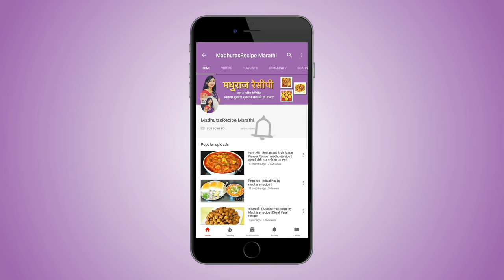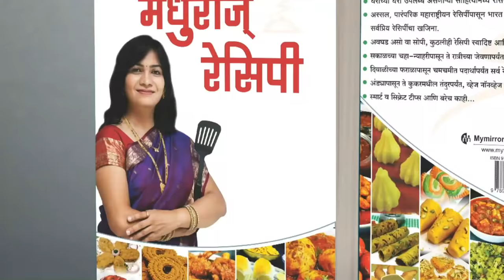कमी तेलकट पुरी कशी बनवायची | How to make Puri less Oily | MadhurasRecipe 513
recipe/marathi-video-recipes

Puri is generally made on festive days like Gudhi padwa, dasara etc. Today we will make such that will absorb less oil. Yes, here are a few tips to make crispy and fluffy puri that absorbs minimum oil. Do try this recipe for this padwa and drop a comment for me.

Ingredients:
• 2 cups Wheat flour
• 1/2 tsp Salt
• 1/4 tsp Powdered Sugar
• 1 tsp Hot oil
• Water

Method:
• Take wheat flour into a dish.
• Add salt, powdered sugar and mix well.
• Sugar gives nice color to puri.
• You can add fine rava if you want.
• Add hot oil and let it cool down a little.
• Hot oil gives nice crisp to puri abut it doesn’t become hard.
• When oil cools down a little rub it with the flour really good.
• Puri becomes nice & flaky due to this.
• Add a little water at a time and knead stiff dough.
• Transfer the dough into a bowl and rest it for maximum 30
  minutes.
• If you rest longer puri will absorb more oil.
• Take the dough and knead it once more to make nice and even.
• You can make small balls of dough and roll puris.
• Or divide the dough into 2 equal portions and take one of them.
• Make it nice and even and roll a big chapatti form it.
• It should neither be too thick nor be too thin.
• If you roll thick puri then it will absrob more oil. So make sure not
  to roll thick puri.
• Do not use dry flour while rolling chapatti.
• If you use dry flour it will drop into oil while frying and burn. Also
  puri will be oily.
• If needed you can use a drop of oil while rolling.
• Make small puris from this chapatti with the help of a katori.
• Heat up oil on high heat and lower down the heat to medium
  when oil is enough hot.
• To check if the oil is enough hot, drop a small piece if dough into
  hot oil.
• If it floats on the oil immediately then the oil is enough hot.
• Drop the smooth side of the puri first into oil and press it a little
  with ladle from all sides.
• When the lower side gets nice golden color flip the puri over and
  fry well until it gets nice golden color from other side too.
• Make sure you fry each side only once.
• If you keep on flipping over the puri it will absorb more oil.
• When the other side also gets nice golden color, take the puri out,
  drain excess oil and place the thick side on the paper.
• This helps to keep puri puffed up longer and it doesn’t flatten.
• Puri is all ready.